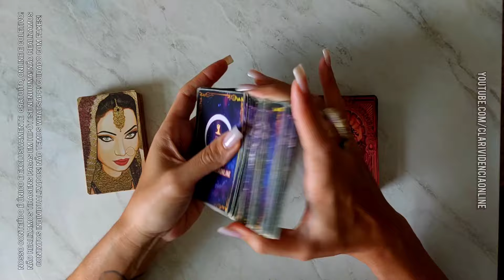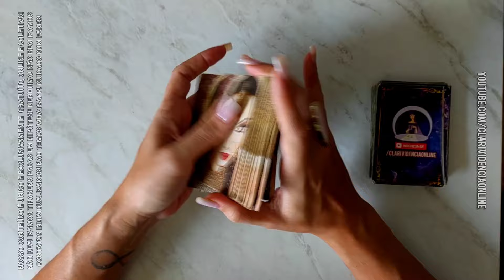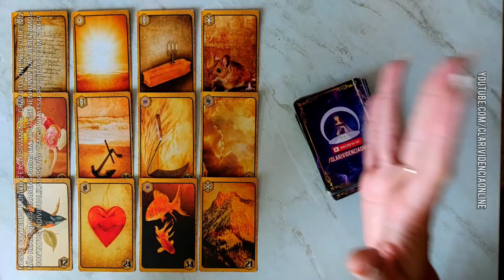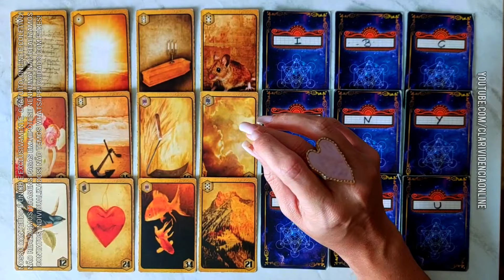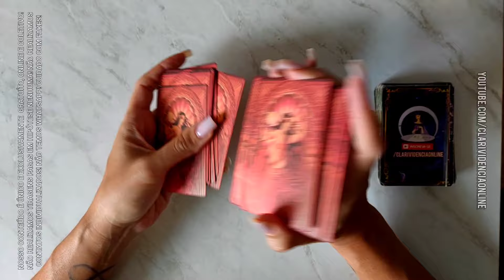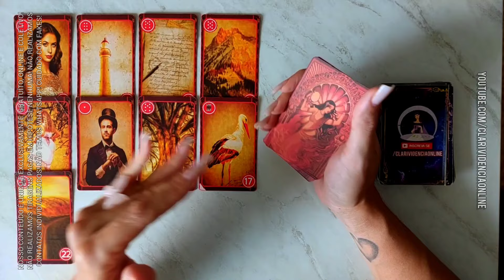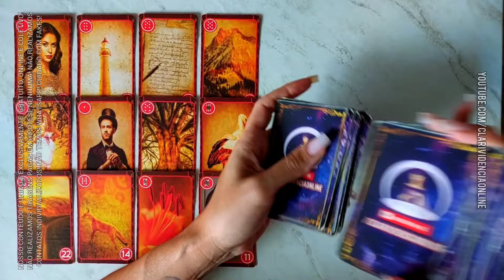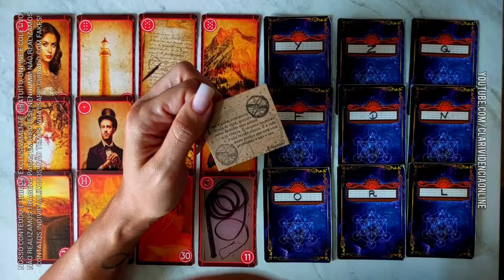JÁ CHOROU POR VOCÊ POR ESSES MOTIVOS + LETRA INICIAL! 🌟 TAROT DE HOJE!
✨ Conheça nossos EBOOKS: 📚 "O PODER: CRISTAIS, INCENSOS, DECRETOS E SIMPATIAS". Desbloqueie seus caminhos ao utilizar essas ferramentas a seu favor.R$19,90 ✅

📚 "CARTOMANCIA - PRÁTICA E DESCOMPLICADA" Clique agora no link abaixo, adquira seu exemplar e deixe a magia começar!  R$49,99 ✅

📚 Nossos ebooks "Cartomancia - Prática e descomplicada" e "O Poder: Cristais, Incensos, Decretos e Simpatias" já estão disponíveis pra todos! Com eles você terá acesso a guias práticos e envolventes. Não perca a oportunidade de explorar seu potencial no universo das artes divinatórias e desbloqueie seus caminhos ao utilizar ferramentas naturais como cristais e incensos a seu favor! Você poderá carregar sempre na bolsa, a mão todos os dias e horas. Surpreenda-se!  ♣️♠️♥️♦️